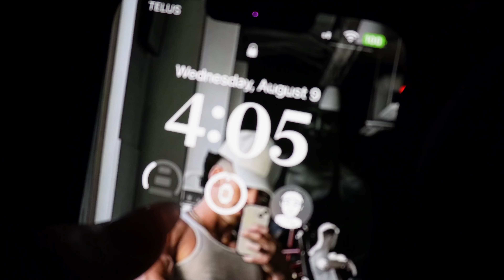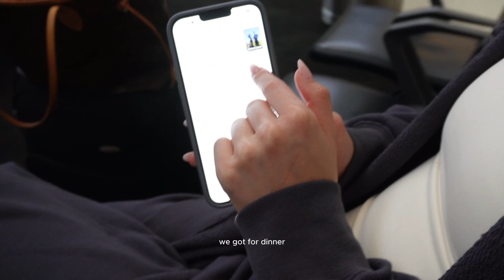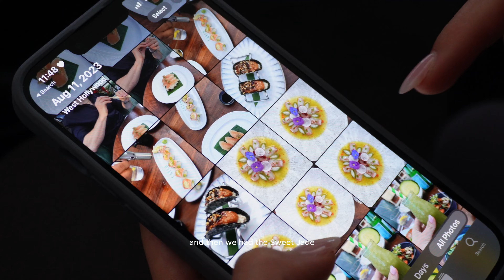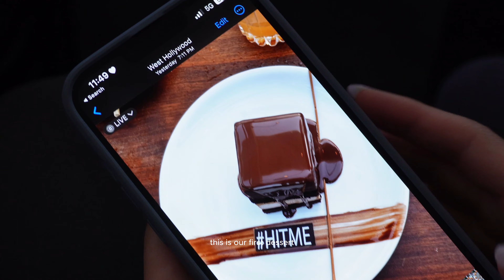BIG SURPRISE | YOUNGLA GYM | PHOTOSHOOT | LEG DAY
Come travel to Los Angeles with me where we'll be visiting the new YoungLA gym, giving you a sneak peak behind the scenes of my photoshoot for a BIG surprise, and eating lots of yummy food.

SAVE SOME MONEY BELOW!!

0:00 - Intro
1:45 - Flying Out
3:05 - Arriving in LA
5:06 - Photoshoot prep/BBQ
7:41 - Photoshoot
8:46 - Shake Shack
9:11 - YLA Gym
10:25 - In-N-Out
11:26 - Airport Time
12:42 - Food Review
14:40 - Outro